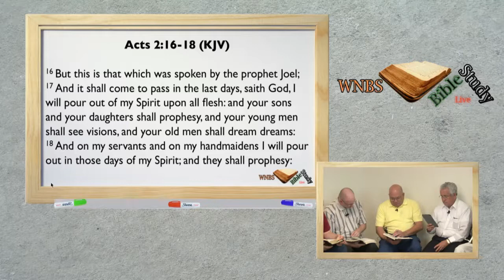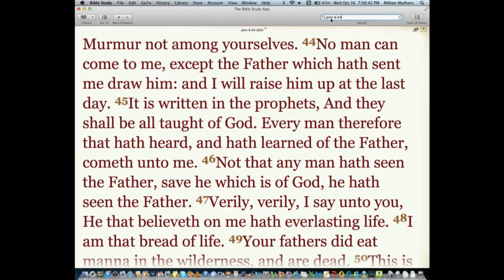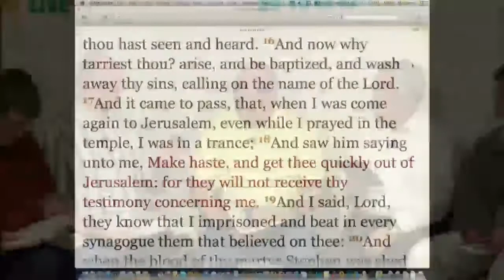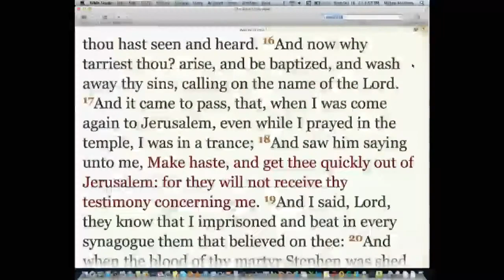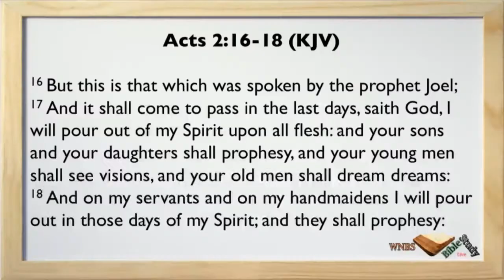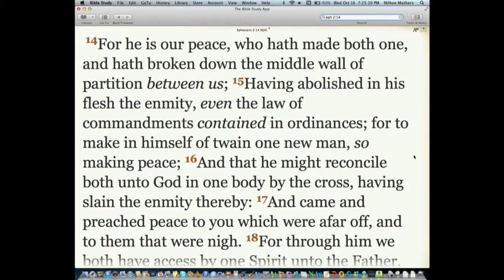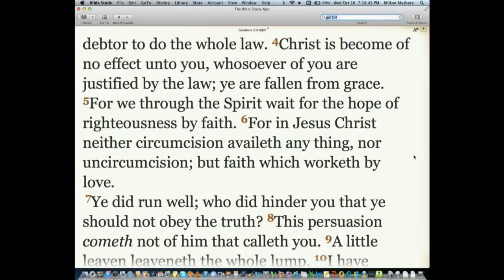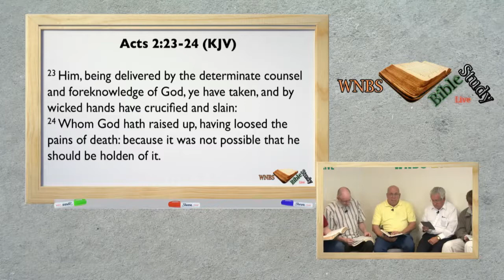WNBSLIVE October 16, 2013 Acts 2:16